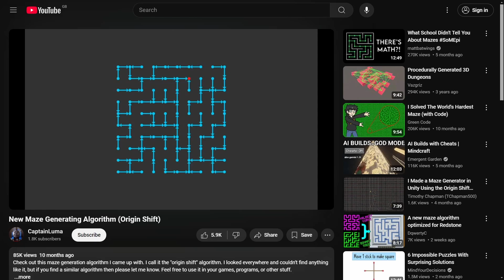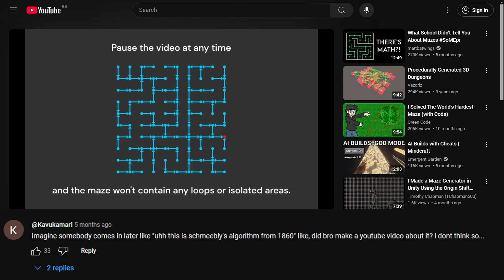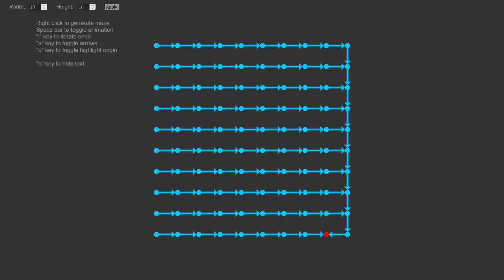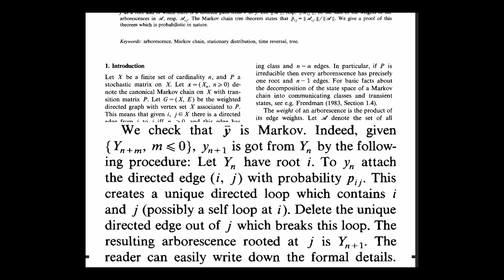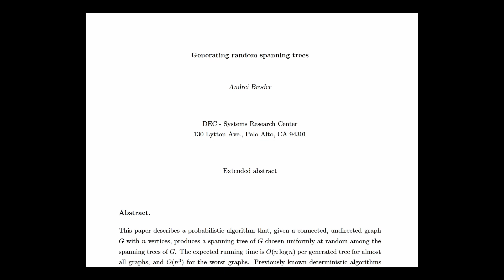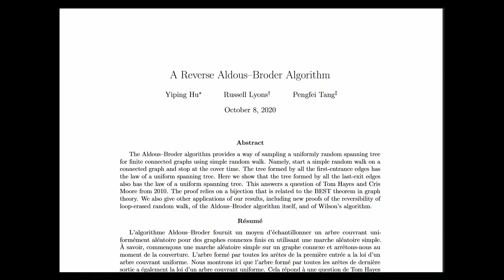The Shifty Origins of "Origin Shift"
Papers referenced:

 David J Aldous, "The Random Walk Construction of Uniform Spanning Trees and Uniform Labelled Trees"

Andrei Broder, "Generating Random Spanning Trees"

V. Anantharam and P. Tsoucas, "A Proof of the Markov Chain Tree Theorem"

Yiping Hu, Russell Lyons and Pengfei Tang, "A Reverse Aldous–Broder Algorithm"

The puzzle of doing "Aldous–Broder on a ring" is taken from Broder's paper, and an alternative solution can also be found there.

Also thanks to Russell Lyons for making a lot of useful resources freely available on their website.